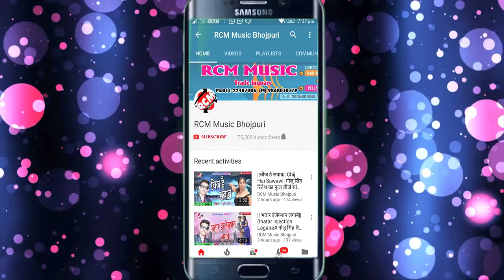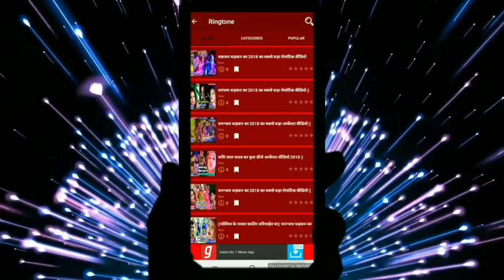विक्की विश्वकर्मा का 2019 का फुल डीजे रोमांटिक वीडियो || कहिया ला अंगना बाजे बधाई भउजी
Title: KAHIYA LA ANGANA BAJE BADHAI BHAUJI
Singer: VICKY VISHWAKARMA
Lable: RCM Music
Lyrics:  GAUTAM GORKHPURIYA
Video Director:  NASHIM DULARA
DOP: